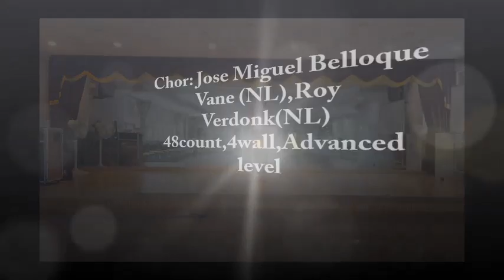Change My Ways Linedance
48count,4wall,Advanced Level